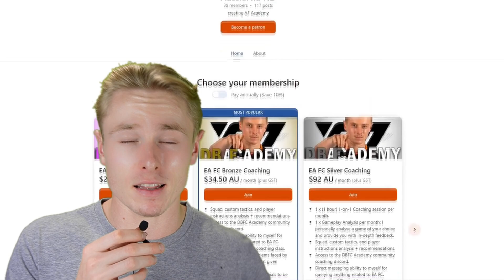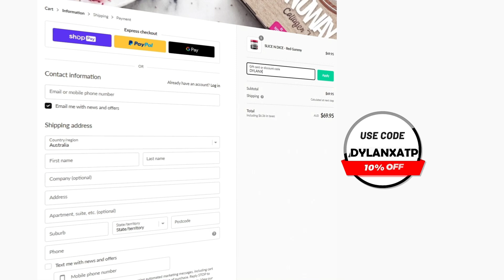PRO ATTACKING TIPS to WIN MORE GAMES | These ATTACKING MISTAKES are MAKING YOU LOSE in EA FC 24!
This is 3 mistakes you are making when attacking in EA FC 24!